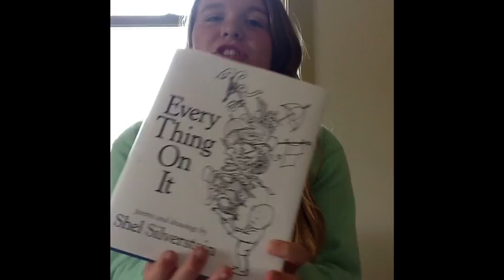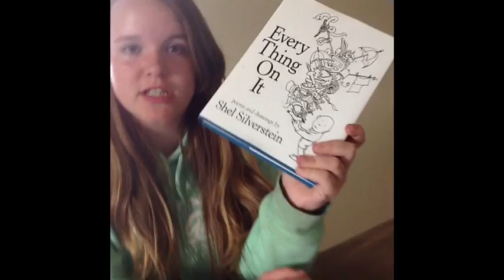Shel Silverstein Book Talk